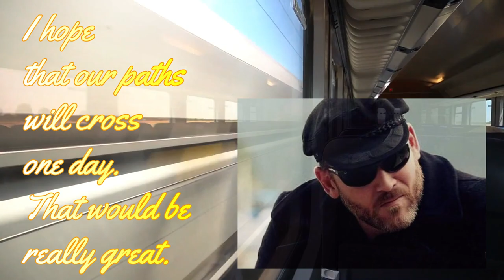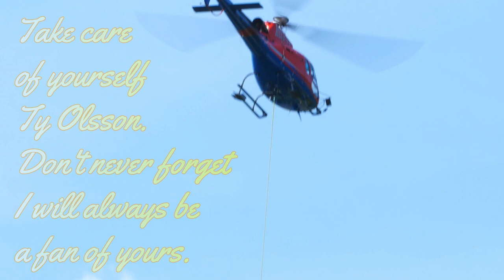Ty Olsson. An exceptional actor.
A new video for my favorite Canadian actor.